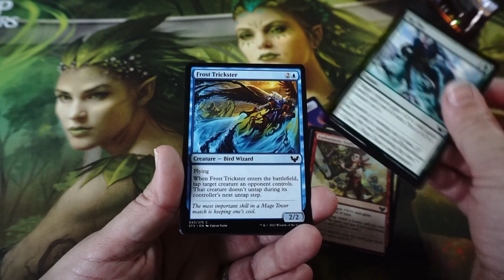What is the best card with flying / reach in this set?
This ain’t no Hogwarts for young witches and wizards.

Hype Booster Opening - Magic The Gathering – Strixhaven: School of Mages